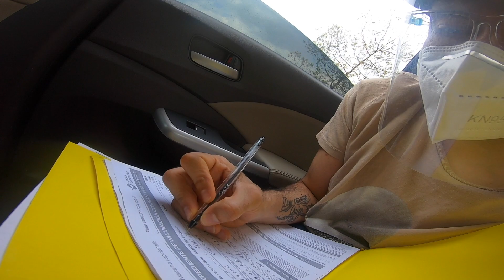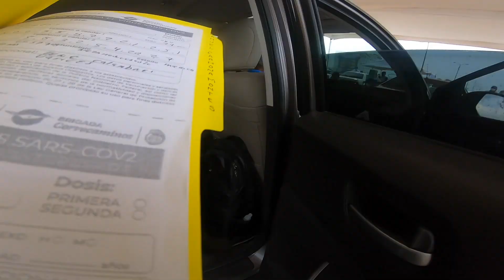VACUNA CONTRA EL COVID 19 - ( Como es el Procedimiento de La Vacuna )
Heyyyy Chikuelos Les Dejo Un Video Muy Importante
LA VACUNA CONTRA EL COVID 19 -  SINOVAC - Marca China
Fui A Vacunar a Mis Viejitos
 Me Puse Muy Nervioso Pero Todo Salio Muy Bien
Te Invito A Que Compartas Este Video para Que Les Llegue A Mas Gente Mayor Y Se Animen A Vacunar